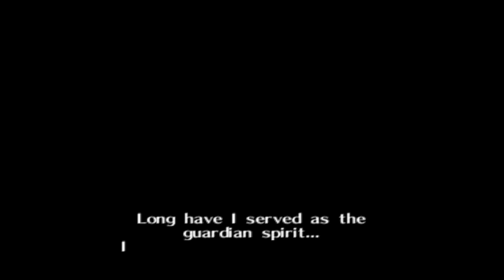The Legend of Zelda Ocarina of Time (1080p) [RA] - Game Opening Cutscene [NC]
Gold Skulltula's (Ep Collected): [0]
Gold Skulltula's (Total Collected): [0/100]
Heart Pieces (Ep Collected): [0]
This video doesn't really need  an Description or Chapters!
It's just the intro of the Game.
If you don't want to watch it then skip towards Episode 1 :)

Why has this redone been done?

1: Quality Upgrade (From 720p to 1080p)
2: More Accurate Chapters (Supportive of Today's Standards)
3: Full Screen instead of Desktop viewpoint!
4: To Thumbnail (which failed)
5: Future Sub channel plan! (Shortplay , RAW , RA-Only , Longplay) and maybe more to come!
[RETRO ACHIEVEMENTS - RA]

[NEW GAME]

Bunches of Twigs
Spider Net [m]
Entrusted Mission
Sniper Fury
Money Solves Everything [m]
Rise and Shine!!
Troublemaker [m]
A Royal Autograph
Super Cucco Catching
A Man's Best Friend [10 Skulltula's]
Shield Raider
Catch Me If You Can
Bulls Eye!!
A Pretty Face
Dance Into the Fire
Dangerously Delicious [m]
Bombalicious
Soul Brother
Secrets Detector [20 Skulltula's]
You Makes Me Feel So Good
You Spin Me Round
On Fire [Din's Fire]
Mouse Ka-Boom
Bombchu Bowling Star
Magic Beans
The Way the World Learns to Dive
Take Me Away
Race Against the Clock [m]
Wedding Brand
Fishing Lessons
Damsel in Distress
A Woman's Best Friend [30 Skulltula's]
Happy Mask Salesman
Walking On a Tightrope
Roll Roll and Away
Bombchu
Stocking Nuts
Hero of Time
The Great Escape
Ghost Chaser
Hook Me Away
Jump Over
Heat Resistant Tunic
Pierre the Wanderer
Mischevous Hero
Expert Angler
A Breath of Fresh Air
Biggorons Sword
Drunkey Master [m]
Dodgeball [m]
Awakening
Whac-A-Mole [m]
Eternal Brothers
Sniper Elite
Drunkard
Poe Collector
Seeing is Believing
Bring Me to the Bottom of the Oceans
Tentacles of the Deep [m]
Day of the Tentacles
Bride to Be
The Flaming Arrow
Invisible Stalker [m]
Invisible One
The Shadow of the Hylians
Gerudo's Fan Club
Wind Runner
Nayru's Love
Musician
Infamous Silver Gauntlets
Twins of Evil [m]
Double Trouble [m]
Brainwashed
To the Rescue
The Rock
Graduate of Gerudos Training Grounds
King of Thieves
My Last Breath
Dark Lord [m]
Blind Explorer [m]
Cuccos Revenge
My Broken Heart [50 Skulltula's]
Family Heirloom [100 Skulltula's]
You Can Be A Star
The Fabulous Froggish Tenors
Ultimate Horse Master
Plenty of Hearts
[REMAINING RA (seperate video)]

Lifestyles and Stones
[NEW GAME+]

President Link-Oln [m]
Rolling Thunder [m]
Last Breath [m]
Hot Hot Hot [m]
Kiss that Frog [m]
Accomplished Angler
Cartographer [m]